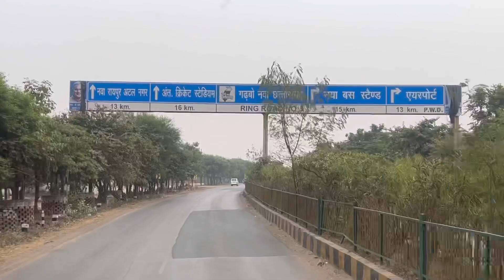रास्ते में सब्सक्राइबर भाई 😍 से मुलाक़ात हो गया !! Indian Truck Driver daily